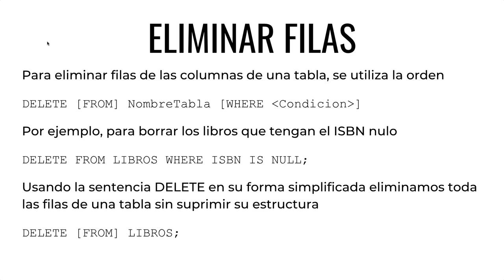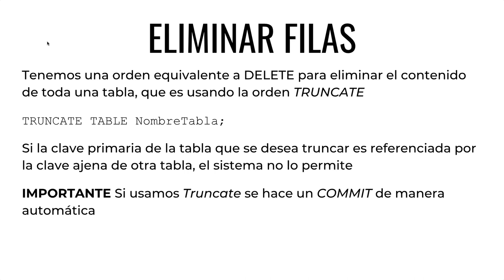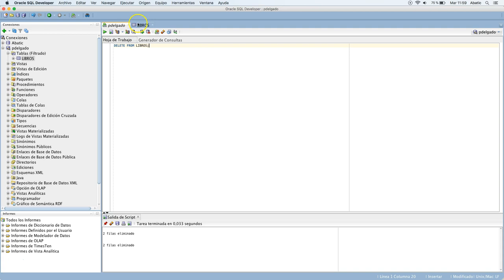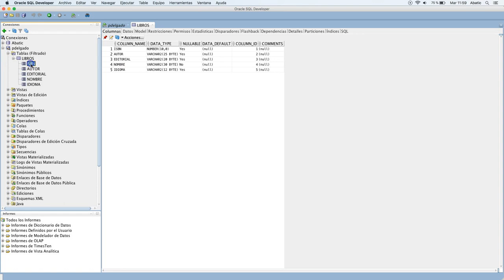CURSO de SQL Clase 09: ELIMINAR Filas en Tablas - created by ABATIC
Hoy vamos a aprender cómo eliminar las filas de una tabla.

Este proceso puede realizarse cumpliendo una condición para llevar a cabo el borrado o eliminando de una vez todas las filas de una tabla, algo que no es muy recomendable a no ser que estemos cien por cien seguros de que queremos llevarlo a cabo.

Veremos también que hay una orden equivalente, aunque esa conlleve una confirmación de los cambios que queremos realizar y no haya manera de volver atrás.